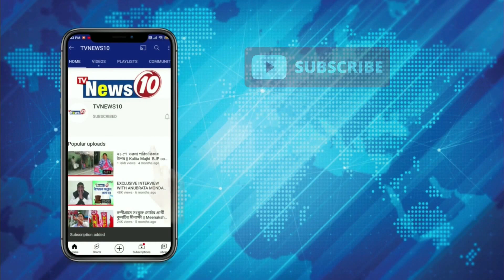আন্দোলনরত কৃষকদের লাঠিচার্জ পুলিশের